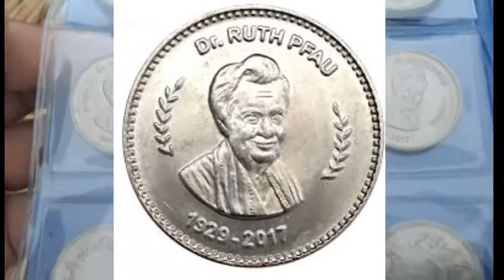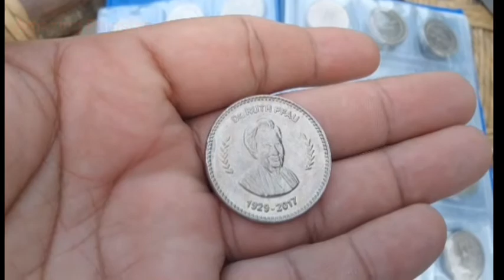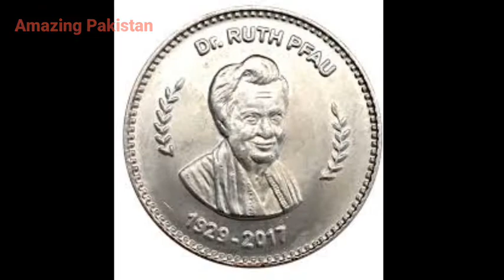Dr Ruth Pfau numismatic coin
Amazing Pakistan cion
Pakistan Numismatic Coin